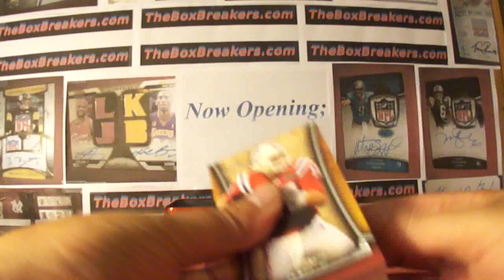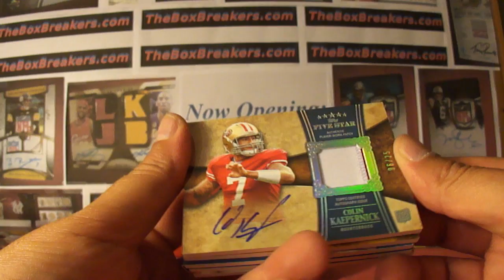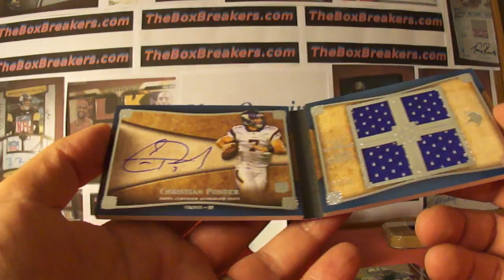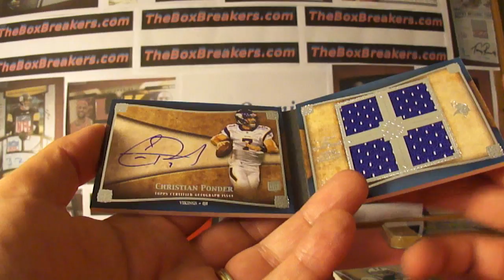2011 Topps Five Star Football Case Box 3 Boxbreakers High End 1 Group Break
This is the High End #1 FB Group Break for June 2012 from TheBoxbreakers.com group breaks. Each month this group breaks a couple high end cases and team collectors get to keep every card pulled from their team. We have been running group breaks for almost 6 years now so to see the entire break, some highlights and links from our previous breaks, or opportunities to join us for a future break, please take a look at our